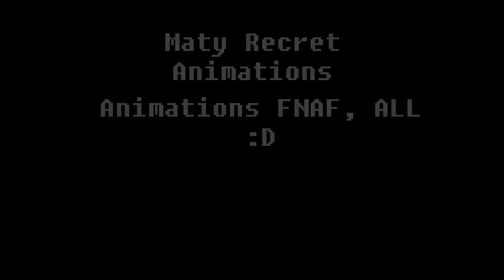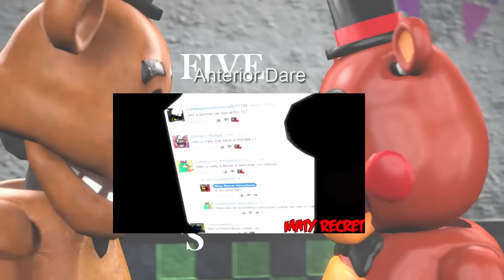[SFM FNAF] DARE 6 || MATY RECRET DARE SERIES